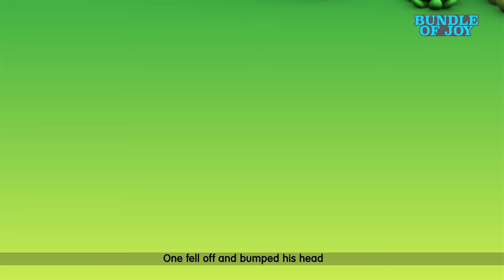🙆🏻‍♂️Head 🤷🏻‍♂️ Shoulder Knees And Toes | Nursery Rhymes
Old macdonald had a farm | Head shoulders, knees and toes | Baby Songs & Rhymes - Blue Fish
We are happy to share our new nursery rhyme and baby songs - head shoulder knees and toes | learn body parts for kids

00:00 - head shoulder, knees and toes
01:48 - Ringa Ringa Roses
03:40 - Happy Birthday song
06:30 - Twinkle Twinkle Little Star
08:40 - Five little monkeys jumping on the bed
10:29 - Shape Song
12:09 - Hickory Dickory Dock
14:33 - Old Macdonald had a farm
18:13 - Baa Baa black sheep
20:29 - One little finger
22:32 - Baby shark doo doo doo
25:00 - Johny johny yes papa
26:00 - five little ducks
28:47 - Teddy Bear, Teddy Bear